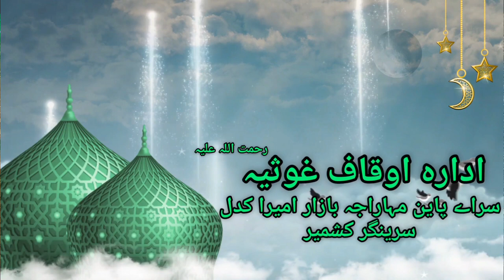Moulana Ghulam Mohammad Muntaqe | Gousul Azam Dastegeer Sahab | Darbar E Shah E Jeelaan Saraibala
Treading on the Path of Hazrat Sheikh Syed Abdul Qadir Jeelaani (Ra). The Adhara Auqaf Gousia (ra) is Continuously Helping the ORPHANS, WIDOWS, POOR AND NEEDY by way of
Providing Financial Assistance, Monthly Financial Relief, Medical Assistance, Marriage Assistance to poor and Scholarship to poor Students.

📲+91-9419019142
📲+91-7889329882